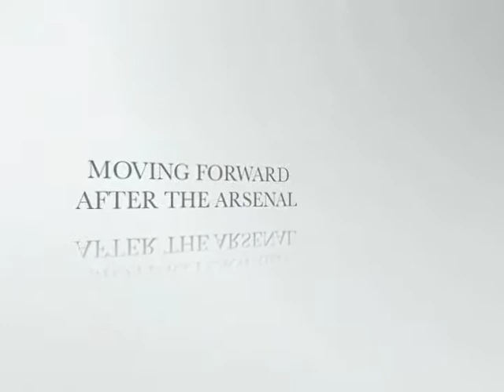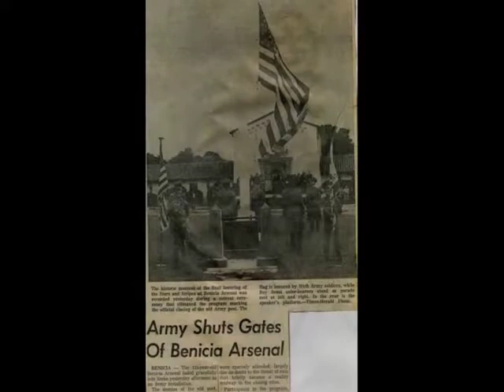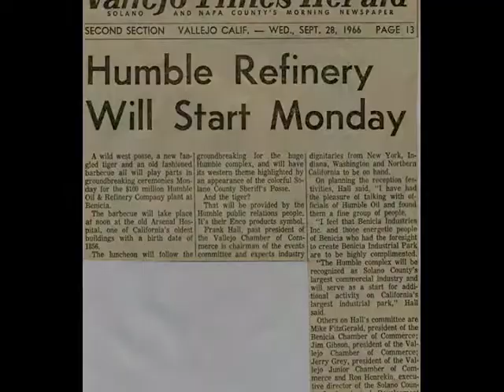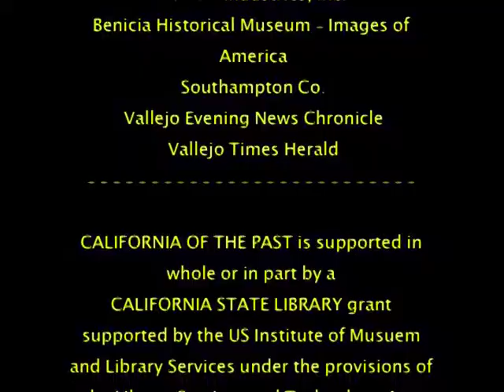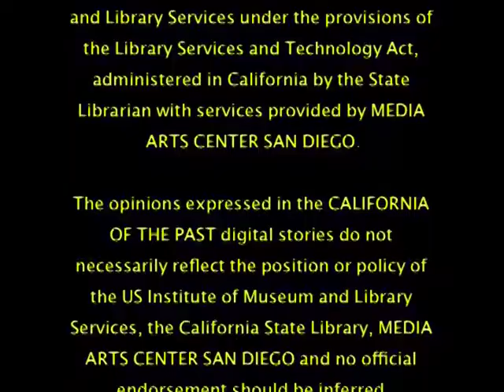Benicia in Transition After the Arsenal